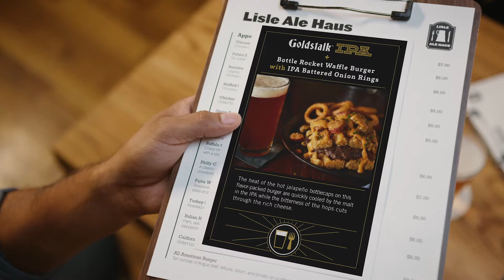True Beer Food Proposition Video